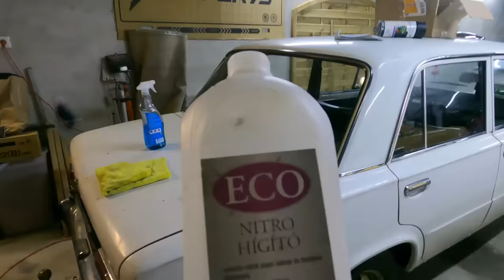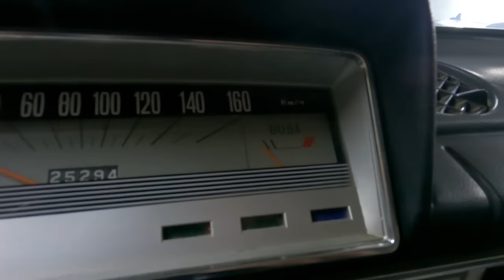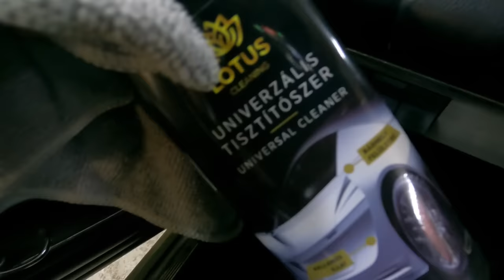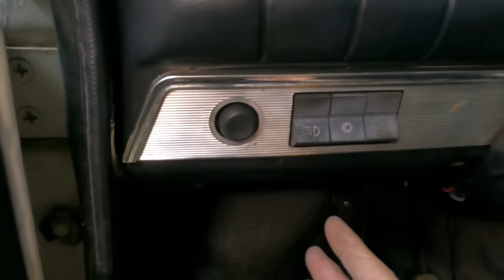aranyozott FELNI ment a KUKÁBA!_Zsiguli-Buli 2.rész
Jön vissza a színe! Polír, felni, zacskós ablakmosó...